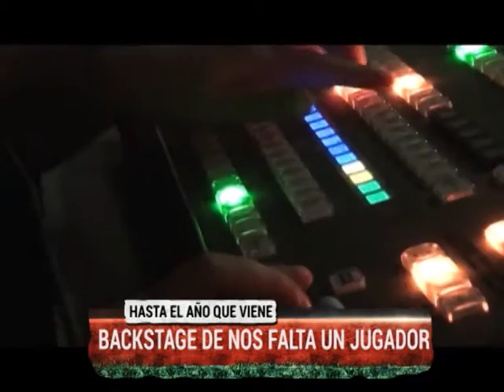NOS FALTA UN JUGADOR - ÚLTIMO PROGRAMA - BLOQUE 4 - 14.12.2015